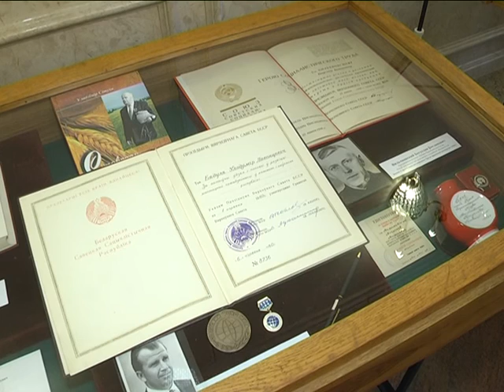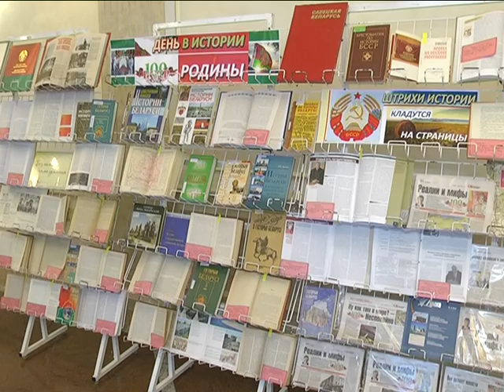2019-01-16 г. Брест. Праздничное мероприятие, посвящённое 100-летию... Новости на Буг-ТВ.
Праздничное мероприятие, посвящённое 100-летию образования БССР
Накануне в культурном сердце Бреста – в филармонии - состоялось праздничноемероприятие, посвящённое 100-летию образования БССР. Становление белорусской государственности на советской основе происходило в сложных геополитических условиях. Сегодня БССР – это целая эпоха в истории, которая стала фундаментом для формирования современной белорусской государственности.